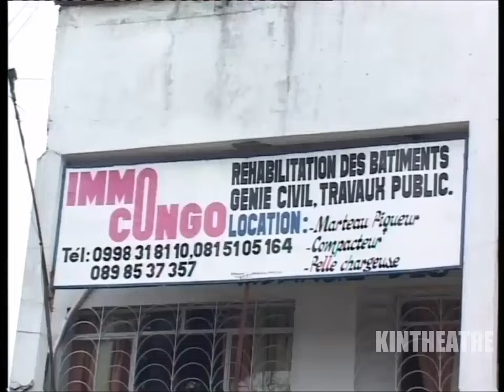Groupe Super Kilima - Mwasi ya Papa 1-2 (Théâtre Congolais) (2009)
Avec : Fatou Miracle, Joëlle Masirika, Koffi, Roch Bodo, Maman Eyenga, Mbata Siala, Yandi One, Maman Luketu, Mpaka Lowi, Junior Lusaulu, Gonano, Maman Sadi, Turbo Moke, Maman Nzita, Zabanga...